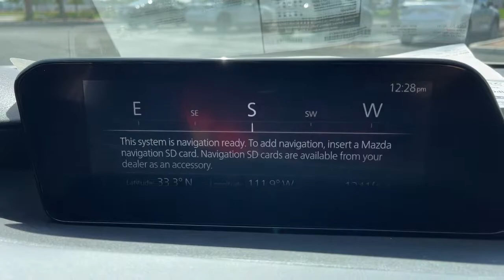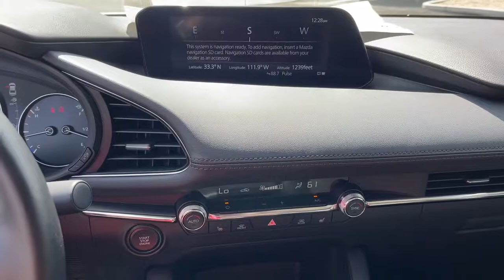2022 Mazda Mazda3_Sedan Phoenix, Chandler, Gilbert, Tempe, Maricopa 220262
Snowflake White Pearl Mica New 2022 Mazda Mazda3_Sedan available in 7777 South Test Drive, Temple, Arizona at Horne Mazda. Servicing the Phoenix, Chandler, Gilbert, Tempe, Maricopa, AZ area.

2022 Mazda Mazda3_Sedan Preferred - Stock#: 220262

Horne Mazda
7777 South Test Drive

All prices displayed are plus taxes title license doc fees and dealer installed items. ASK ABOUT OUR BUNDLED MAINTENANCE PLAN! 3 YEARS OF STANDARD LUBE OIL AND FILTER CHANGES TIRE ROTATIONS SAFETY INSPECTIONS FLUID TOP OFFS AND KEY/KEY FOB REPLACEMENT FOR ONLY $895! Dealer installed items include $899 Smart shield $799 Lifetime window tint $299 Vehicle Theft Registration $299 Door edge guards. This vehicle may be subject to a market value adjustment. See dealer for details.